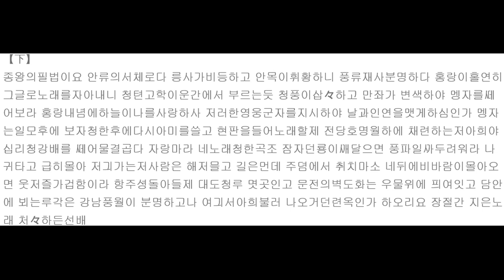판소리 5명창 l 정정렬 - 15 옥루몽 '강남홍을 만나다'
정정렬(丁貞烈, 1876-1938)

정정렬은 전북 익산군 망성면(현재 전북 익산시 망성면)에서 태어나 19세기 후반-20세기 전반에 활동한 판소리 명창으로, 이른바 근대 오명창에 속하는 인물이다. 세습예인 집안 출신으로, 판소리 명고 정원섭(丁元燮, 1878-?)의 형이다. 판소리 명창 정창업(丁昌業, 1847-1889)의 가계와도 관련이 있는 듯하나, 아직 그의 호적이 발견되지 않아 자세한 내력은 밝혀지지 않고 있다.
음악에 소질이 있음을 알아본 부모의 권유에 따라 7세(1882)부터 정창업 문하에서 판소리를 배우기 시작했다. 10세(혹은 14세)부터 이날치(李捺致, 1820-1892)에게 소리를 학습했으나, 스승의 이른 작고로 16세부터 40세를 전후한 시기까지 익산의 미륵산 심곡사, 부여의 만수산 무량사, 공주의 계룡산 갑사 등지를 떠돌면서 오랜 기간 독공했다. 김초향(金楚香, 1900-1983), 김여란(金如蘭, 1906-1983), 김연수(金演洙, 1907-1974), 박록주(朴綠珠, 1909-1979), 이기권(李起權), 조진영(趙進榮), 조상선(趙相鮮, 1909-?), 박동진(朴東鎭, 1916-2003), 김소희(金素姬, 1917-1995), 강도근(姜道根, 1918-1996), 한승호(韓承鎬, 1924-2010), 최난수(崔欄洙, 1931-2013), 최승희(崔承希, 1937- ) 등이 그의 제자이다.
정정렬은 18세에 과거급제자의 유가(遊街) 및 문희연에 금의화동(錦衣花童)으로 참여할 만큼 실력이 뛰어났다. 이영민(李榮珉, 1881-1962)의 『벽소시고(碧笑詩稿)』 중 "어려서부터 소리 명성 온 나라에 자자해(年少才名一國聞), 예원의 여러 소리꾼들 구름처럼 모였구나(藝園弟子集如雲). 세간의 날고 뛰는 무리라 하더라도(世間虎逐龍拿輩), 봄바람 다스리기는 그대에게 못미치네(管領春風不可及)"라는 시를 통해서도 정정렬이 어린 시절부터 소리를 잘해 인기가 높았음을 알 수 있다. 28세에 참봉 벼슬을 받았으며, 마산, 경주, 군산 등지에서 수년간 소리선생을 했다. 50세를 전후해 상경했고, 8년간 경성방송국 라디오 방송에 출연해 〈춘향가〉, 〈심청가〉, 〈적벽가〉를 주로 불렀다.
55세부터 단가 〈강상풍월〉(Victor 49139-A 短歌 江上風月(강상풍월) 丁貞烈 鼓韓成俊)과 〈적벽부〉(Columbia 40383-A·B 新短歌 赤壁賦(上)·(下) 丁貞烈 鼓韓成俊), 〈춘향가〉 중 '춘향방 경치'(Victor 49139-B 春香傳 春香家景致(춘향가경치) 丁貞烈 鼓韓成俊)와 '기생점고'(Columbia 40218-B 春香傳 妓生點考 丁貞烈), '이별가'(Columbia 40372-A·B 春香傳 春香離別前(上)·(下) 丁貞烈 鼓韓成俊), 〈숙영낭자전〉 중 '약 구하러 가는 대목'(Columbia 40562-A·B 淑英娘子傳 藥求하러가는데(上)·(下) 丁貞烈 鼓韓成俊), 〈옥루몽〉 중 '강남홍을 만나다'(Columbia 40485-A·B 玉樓夢 江南紅을만나다(上)·(下) 丁貞烈 鼓韓成俊) 등을 유성기 음반으로 남겼다.
또 60세에 『폴리돌 심청전 전집』과 『폴리돌 화용도 전집』, 62세에 『빅타 춘향전 전집』과 『오케 춘향전 전집』 창극 음반 녹음에 참여했다. 55세에 조선음률협회, 56세에 조선성악연구회 설립에 참여했는데, 〈춘향전〉, 〈심청전〉, 〈숙영낭자전〉, 〈별주부전〉, 〈배비장전〉, 〈옹고집전〉 등 조선성악연구회에서 창극으로 공연된 작품 대부분은 정정렬의 기획·연출이나 작곡을 거친 것이었다. 당시 창극 공연계는 단순한 분창(分唱) 양식이 주류를 이루는 수준이었으나, 그는 시대에 걸맞은 새로운 양식을 정립하기 위해 많은 노력을 기울였다.
『조선창극사』 「정정렬」 조에서는 정정렬을 서편제 명창으로 분류했다. 목이 탁하고 성량이 부족한 떡목을 타고났으나, 끝까지 포기하지 않고 끈질기게 수련해 대명창의 반열에 오른 인물이다. 엇붙임이라 하는 장단의 기교를 극단까지 추구했으며, 소리를 평평하게 내지 않고 흔들면서 중간에 음색을 다양하게 바꾸는 창법을 구사했다. 강건한 상청을 지니지는 못했지만, 중하성이 넉넉하고 수리성을 지녔기에 소리의 질감 면에서 높은 평가를 받았다.
〈춘향가〉를 장기로 삼았으며, 그 중 '신연맞이 대목'이 그의 대표적인 더늠이다. '이별가', '십장가', '옥중가'도 그가 새롭게 짠 대목이라 한다. 〈심청가〉와 〈적벽가〉도 잘 불렀으며, 그가 작곡한 〈숙영낭자전〉은 박록주-박송희(朴松熙, 1927- )를 통해 지금까지 전승되고 있다. 무엇보다 그가 남긴 가장 큰 성과는 정정렬제 〈춘향가〉의 정립이라 할 수 있다. 정정렬은 익산 지역에 전승되던 집안 소리인 중고제 〈춘향가〉에 김세종(金世宗) 바디의 새로운 소리를 수용해 자신만의 독창적인 〈춘향가〉를 짰다.
춘향이와 이도령이 편지를 주고받는 장면, 첫날밤을 춘향모 몰래 보내는 장면, 이별할 때 오리정에 나가 대로변에서 여러 사람이 보는 가운데 공개적으로 이별하는 장면 등은 정정렬 바디 〈춘향가〉의 특징적인 부분이라 할 수 있다. 소리의 음악성은 물론 작품의 극적 구성, 사설의 표현에도 많은 공을 들인 정정렬제 〈춘향가〉는 대표적인 신제 〈춘향가〉로 자리매김했으며, 이로부터 "정정렬 나고 춘향가 다시 났다", "정정렬이 판을 막아버렸다"라는 말이 있게 되었다. 김여란-최승희를 통해 전해진 그의 〈춘향가〉는 여타의 〈춘향가〉에도 큰 영향을 미치면서 현대 〈춘향가〉 전승에 중요한 역할을 했다.

출처 : [네이버 지식백과] 정정렬 [丁貞烈] (한국전통연희사전, 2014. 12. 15., 전경욱)